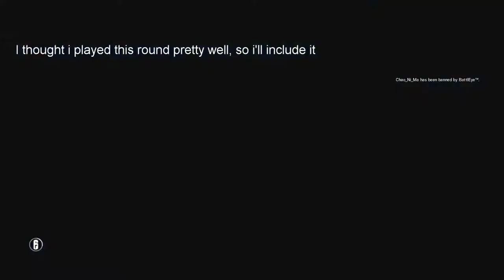weeny de-ranking montage. Heking goob.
Used new video editor. like if its trash, dislike if the earth is flat :3

!!!Warning, Hekin good taps inside!!!